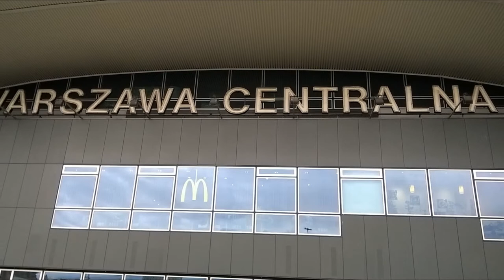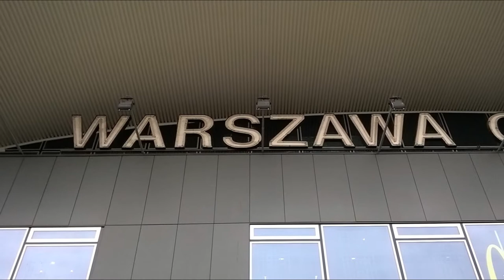DAMY RADĘ,GDY MAZUR ZA DORADZANIE NA STRONĘ PEPICZKÓW PRZEPĘDZIMY I PO LICHWIE!!!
NAJLEPIEJ WYPADA MUZEUM LITERATURY! GDZIE NIE MA MIŁOŚCI,TO ŻADNA WIEDZA NIE MA WARTOŚCI//PUSTE I PRÓŻNE SŁOWA U LOCH NA ROZRODZIE 500+!!! PAŃSTWO DA//SPANIE ZA DARMO NAUKA ZA DARMO WSZYSTKO ZA DARMO,GDY LIDKA MUSIAŁA ODPRACOWAĆ KIEDYŚ,A DZIADUKI CHCĄ I CHCĄ//! DZIKA REPRYWATYZACJA MIESZKAŃ!/ZŁODZIEJE MIESZKAŃ//AFERA W WARSZAWIE!CWANIAKI MUSZĄ SPORO SIĘ UCZYĆ,ABY NABRAĆ KOGOŚ? TAK!!